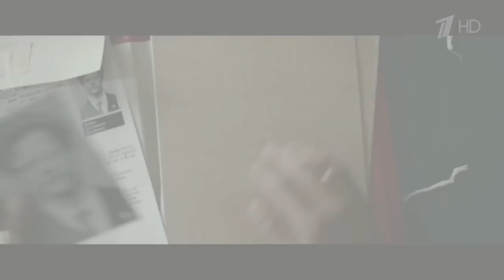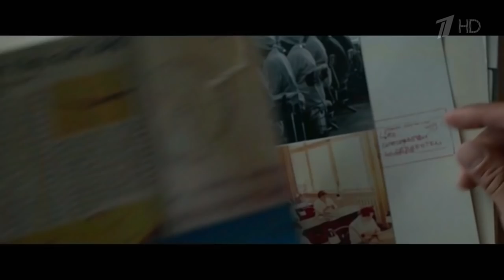"Жёлтый глаз тигра" 1, 2, 3 серия сериал ⁄ драма 2018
1988 год, Калининград. Четверо лучших друзей отмечают школьный выпускной и делятся планами на будущее, мечтая связать свою жизнь с янтарем.
Но янтарный бизнес превращает бывших юных мечтателей в алчных хладнокровных дельцов, не гнушающихся даже воровством и убийствами.
Спустя 15 лет одному из героев придется бороться с друзьями юности, чтобы разоблачить преступную сеть и остановить «янтарный беспредел».

Режиссер
Марк Горобец
Актеры

Премьера
19 ноября 2018 (Первый канал)